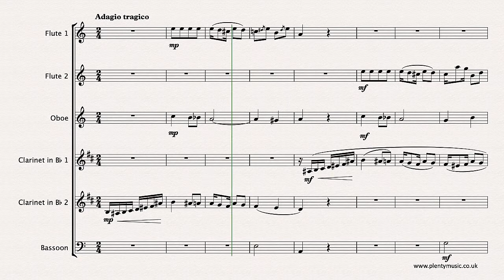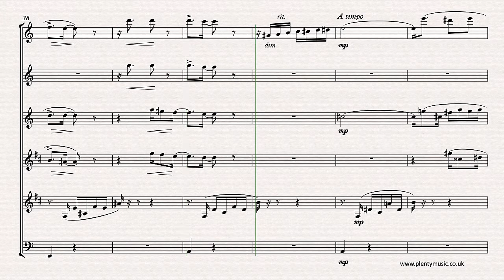Cervantes I. | Adiós A Cuba arr. wind sextet | sheet music video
Adiós A Cuba (Farewell to Cuba) is one of Cervantes most popular works. This arrangement from PlentyMusic for windsextet of 2 flutes, oboe, 2 clarinets in Bb & bassoon is available as a free score.

Adiós A Cuba features many of the rhythmic patterns characteristic of Cubanmusic.This is an excellent movement to encourage rhythmic accuracy and developing a sense and awareness of pulse in ensemble music making. The rhythmic shapes need to be possibly learnt and made secure by being clapped/tapped.

In the opening section with the strong repetitive element players should be aiming at tonal and dynamic contrast in their playing of the repeating motif. There are some idiomatic rhythmic shapes in the writing whilst the musical texture lends itself to being very suitable for arrangement as an ensemble piece. This is music that features modal shifts and elements of chromaticism. The realisation plays back at 60 quarter note beats to the minute. This is music that allows for subtle tempo changes in performance whether it be speeding up, slowing down or returning to an “a tempo” marking. Whilst rits. or slowing down feature in the realisation the accelerando though marked is ignored. There is an opportunity to perhaps to included pauses in the music at bars 17 and 33 although they are not indicated in the scores. In the video score the instrument parts are notated at written pitch. Octave transpositions have been explored in the lines to keep to the most appropriate ranges of instruments. Players may well want to explore octave ranges of the instrument they are playing. The music editor suggests downloading the free piano sheet music score from the website to understand the relative pitch elements of the music score.

Ignacio Cervantes was born in Havana, Cuba and this is one of his most popular pieces and melancholy in character. The habanera rhythmic pattern features strongly in the music of the composer who mostly composed for the piano. His piano pieces tend to be quite short but are idiomatic and imbued with the colours and rhythms of his home country. If PlentyMusic users require some re-scoring of the movement please advise the PlentyMusic Office of your requirements. Instrumental parts are appended to the full music score which can be downloaded as a pdf.